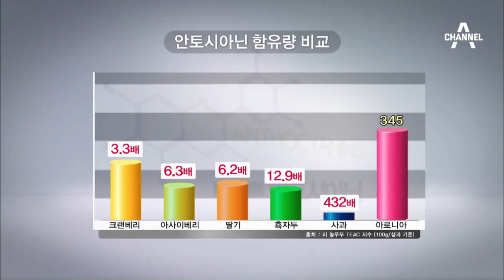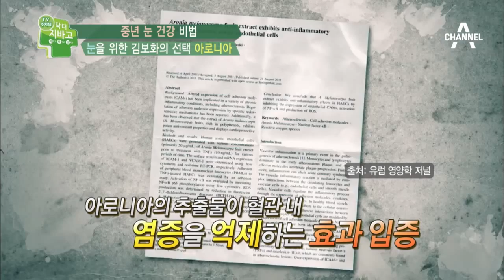눈 만병통치약 아로니아! 더 맛있게 먹는 방법_채널A_닥터지바고 36회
닥터지바고 눈 만병통치약 아로니아! 더 맛있게 먹는 방법  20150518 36회 채널A

# 노안을 막아라! 중년의 눈건강!
나이가 들면서 자연스럽게 나타나는 노안 현상! 최근 노안 인구 급증과 동시에 그 연령대가 점점 낮아지고 있는데.. 오는 2020년이 되면 우리나라 노안 인구가 전체 인구의 40%에 육박할 전망이라는데. 노안을 막아라! 중년의 눈건강이 공개된다.

9분기 연속 종편 1위! 채널A 시청자 만족도 A+